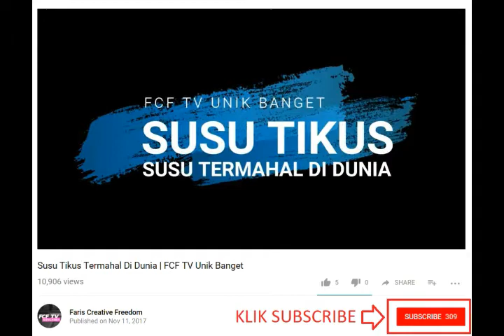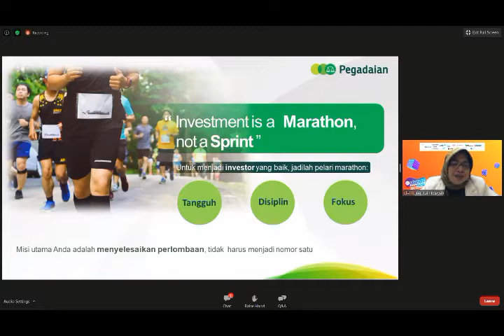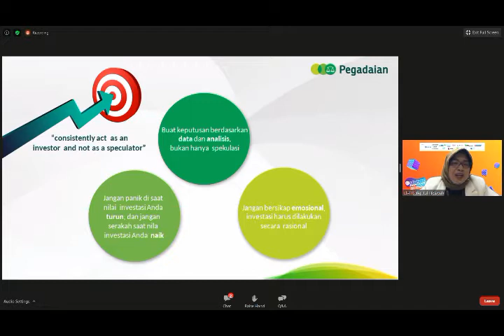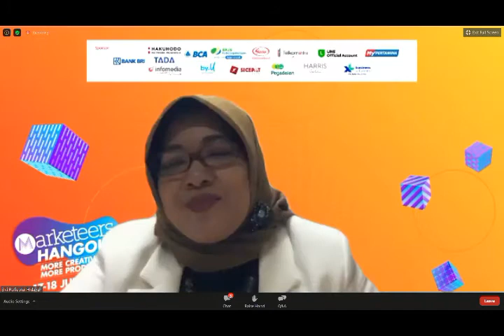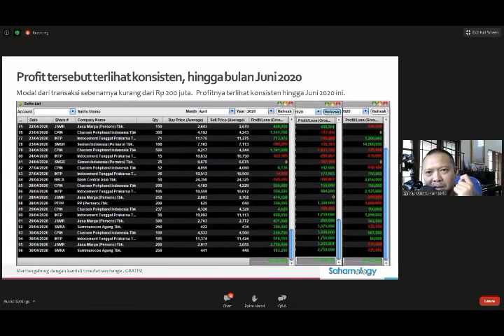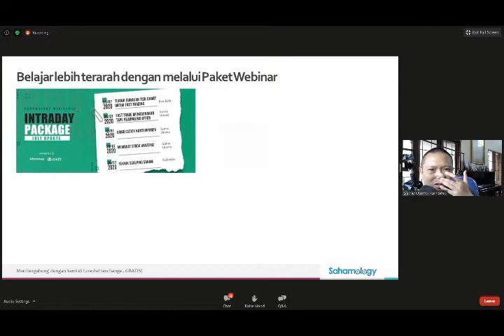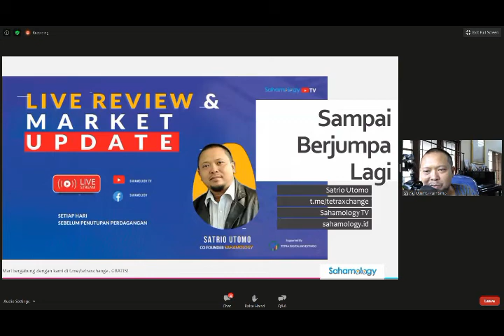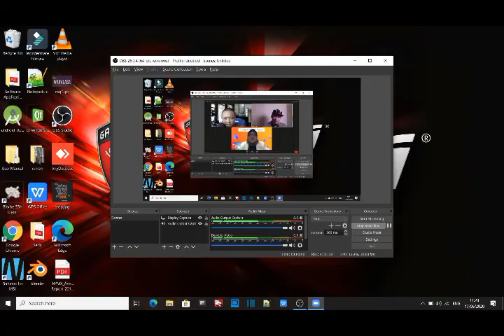Marketeers Hangout Investment Strategy in Crisis | FCF TV INI TALKSHOW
Hi Sobat FCF TV,

Kali ini FCF TV mendapat kesempatan mengikut webinar yang luar biasa bermanfaat. Semoga sharing video ini bisa menambah wawasan kita dan memberikan manfaat bagi semua.